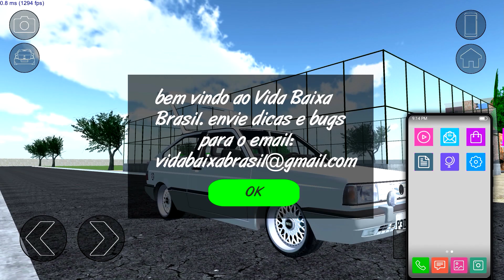Novo Jogo de Carros Brasileiros para Celular - Vida Baixa Brasil